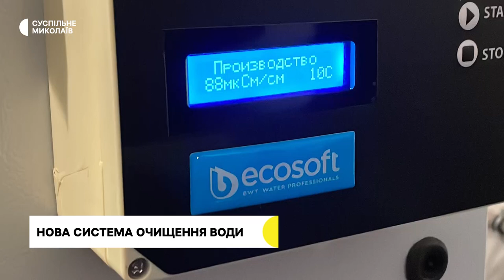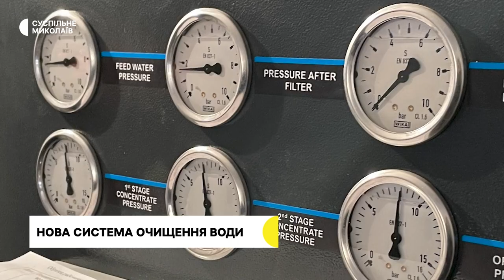Життя в селах, допомога волонтерів, комендантська година | 01.12.2022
00:00 - Початок.
00:23 - Ситуація в регіоні.
01:12 - Відновлюють зруйновані будинки. До Засілля на Миколаївщині повертаються жителі.
05:22 - Допомога від держави. На Миколаївщині до села Шевченкове вчергове привезли дрова.
08:20 - Волонтери з Київщини та Львівщини привезли допомогу в Галицинівську громаду, що на Миколаївщині.
10:54 - У Миколаївському центрі онкології встановили систему очищення води.
13:50 - У Миколаївській області скоротили тривалість комендантської години.
14:27 - Прогноз погоди на 2 грудня.